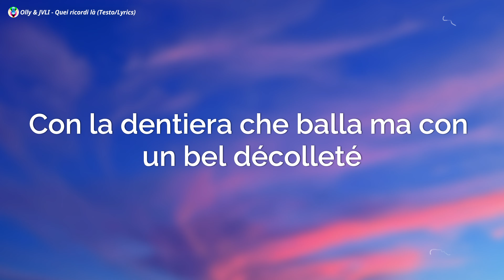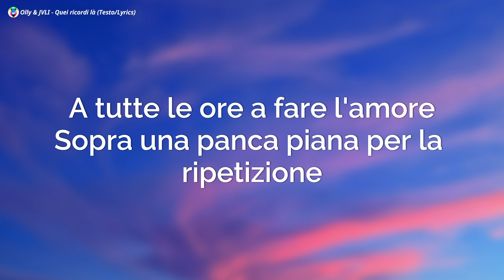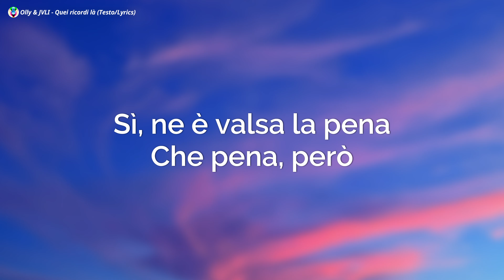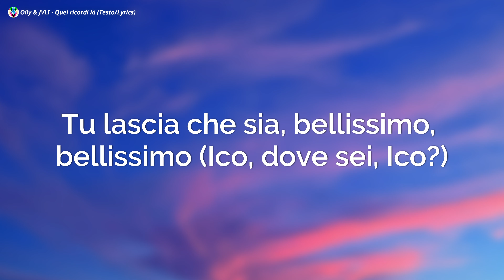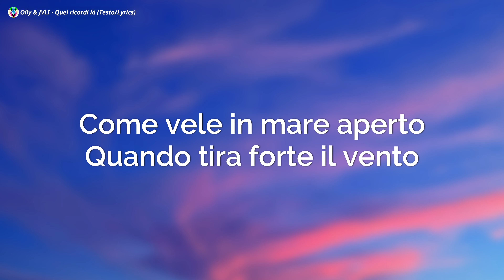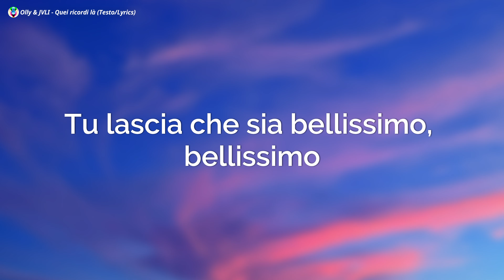Olly, JVLI - Quei ricordi là (Testo/Lyrics)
Olly - Quei ricordi là (Testo) JVLI
Olly JVLI
Quei ricordi là